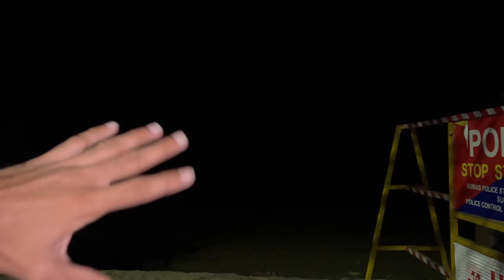Day #2 in Visiting GH0ST BEACH of GUJARAT